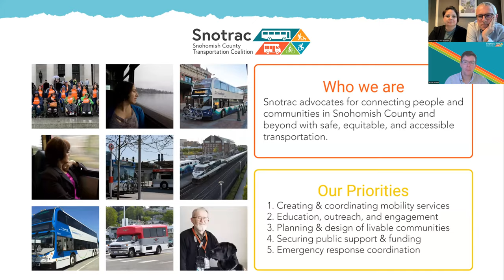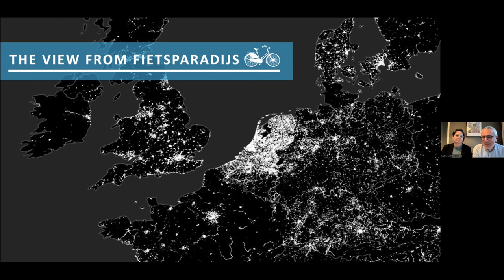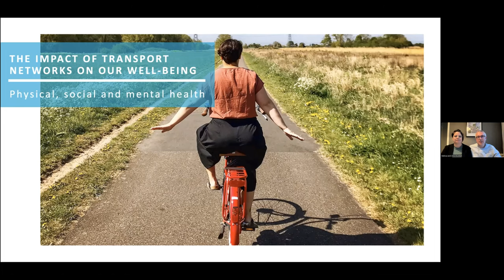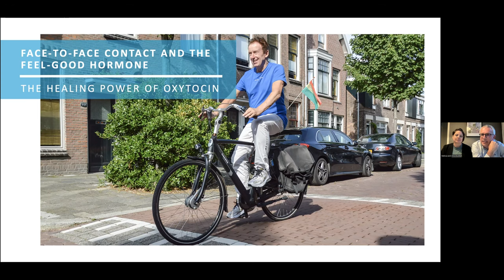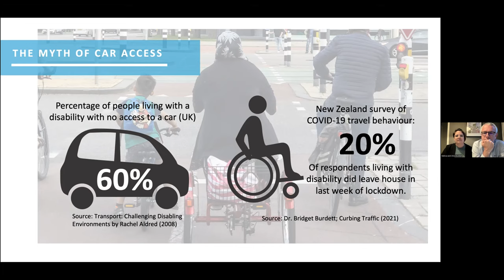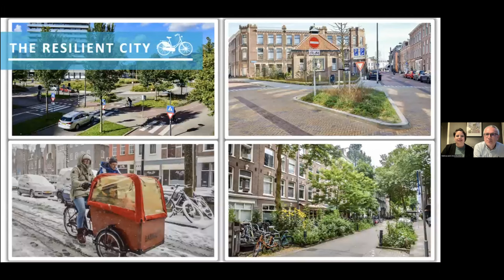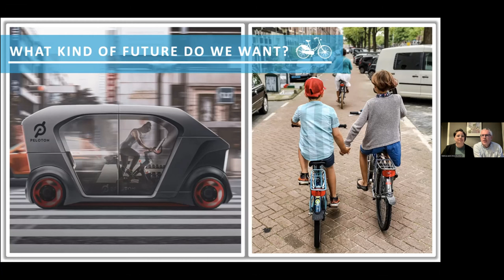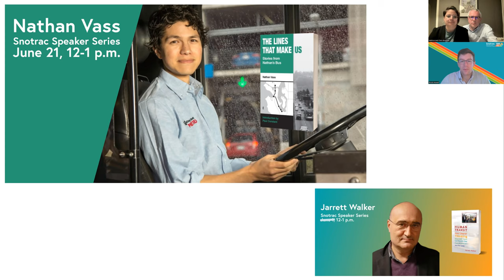Snotrac Speakers: Melissa & Chris Bruntlett - "Creating Age- & Ability-Friendly Cities"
Melissa and Chris Bruntlett are Canadian authors and urban mobility advocates who strive to communicate the benefits of sustainable transport and inspire happier, healthier, more human-scale cities.

Their first book, “Building the Cycling City: The Dutch Blueprint for Urban Vitality,” explored the urban and transport planning decisions that established the Netherlands as a bicycle paradise, and how North American communities are translating these ideas to build their own cycling cities.

Their most recent book, “Curbing Traffic: The Human Case for Fewer Cars in Our Lives,” focuses on how cities can be child-friendly, connected, trusting, feminist, hearing, therapeutic, accessible, prosperous, resilient, and support older adults.

In 2019, Melissa and Chris, along with their children Coralie and Etienne, relocated from Vancouver, Canada, to Delft in the Netherlands. Melissa now works with Mobycon—a bicontinental mobility consultancy—supporting the promotion of Dutch transport knowledge, policy, and design principles in countries across Europe and North America. As communications manager for the Dutch Cycling Embassy, Chris uses his knowledge and passion to share practical lessons for global cities wishing to learn from the Netherlands’ extraordinary success.

Books:
- Curbing Traffic: The Human Case for Fewer Cars in Our Lives,